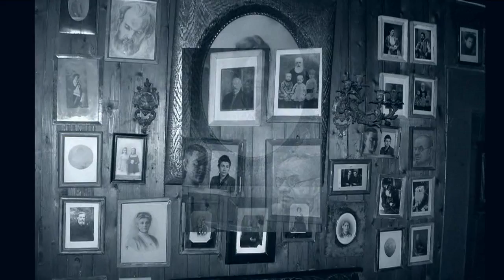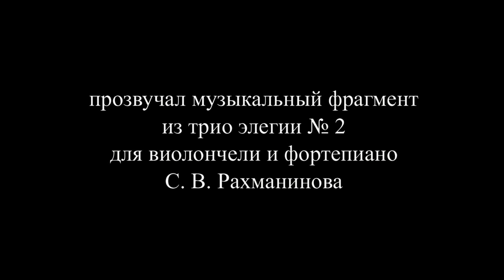Алексей Петрович Арцыбушев рассказывает... Часть первая. Редкая запись...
Для интернет-блога протоиерея Димитрия Смирнова. Режиссерская версия!
Видеобеседа с Алексеем Петровичем Арцыбушевым.
Часть 1. Потомок Рюриковичей...
Яркие и искренние воспоминания простого человека о своей долгой жизни и о своей крепкой вере, о своем времени и о жизни Православной церкви в середине прошлого века нашей страны...
Видеосъемка и монтаж - Дмитрий Ломанов